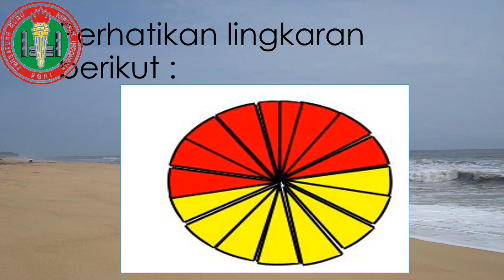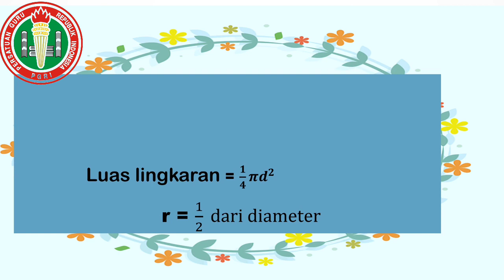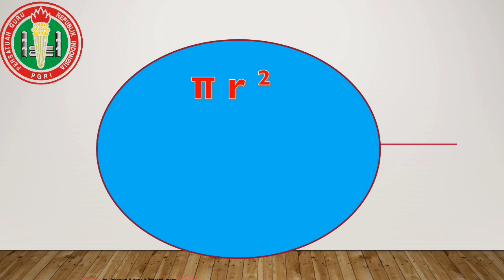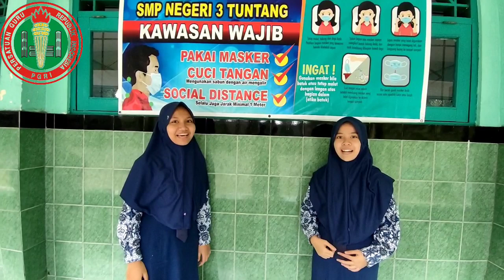LINGKARAN- SRI HARIYANTI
Video ini berisi tentang konten materi lingkaran untuk jenjang SMP